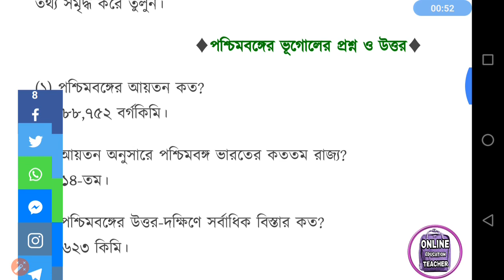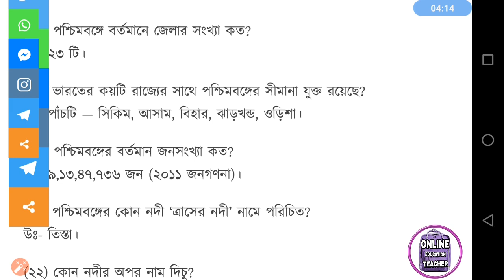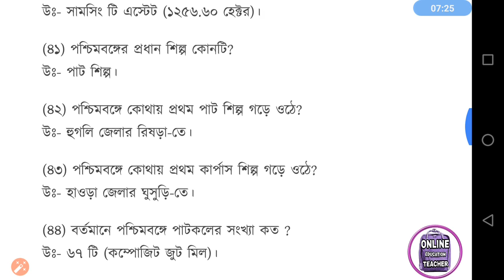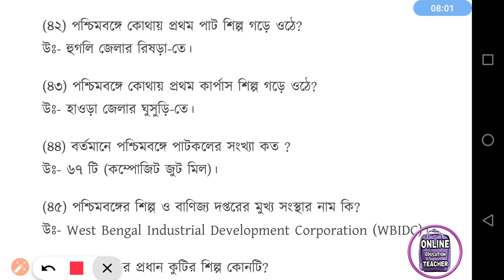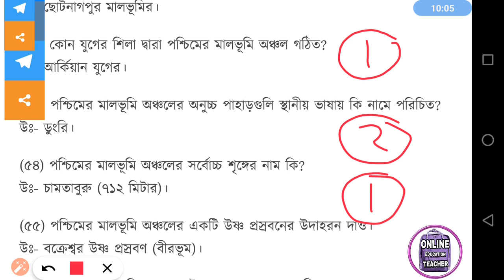পশ্চিমবঙ্গের গুরুত্বপূর্ণ General Knowledge (GK) 🔥 100 টি GK প্রচুর কাজে লাগবে || West Bengal GK